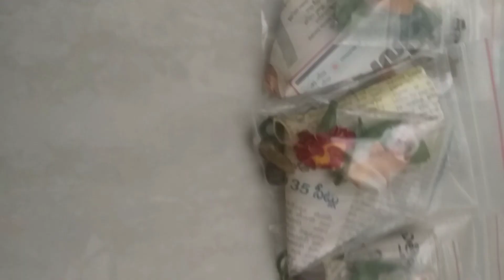110 గౌరమ్మ లు నిమ్మల గౌరి సంక్రాంతి నోము @su-swathi sankranthi nomulu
110 గౌరమ్మ లు నిమ్మల గౌరి సంక్రాంతి నోము @su-swathi sankranthi nomulu
sankranthinomuluintelugu జంట నోములు #108 గౌరమ్మలు #108 నిమ్మకాయలు #108 #2024 సంక్రాంతి నోములు